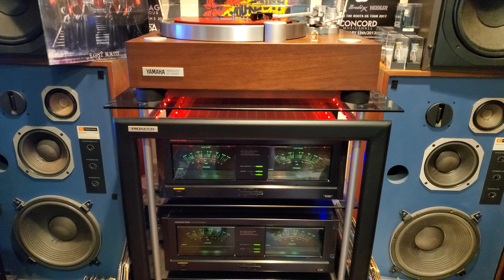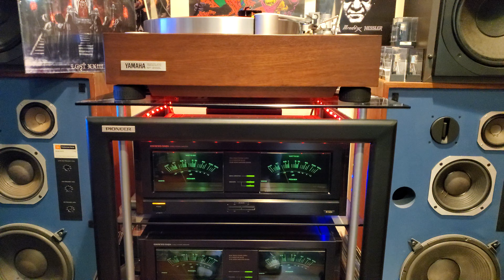AXEL RUDI PELL - LOST XXIII